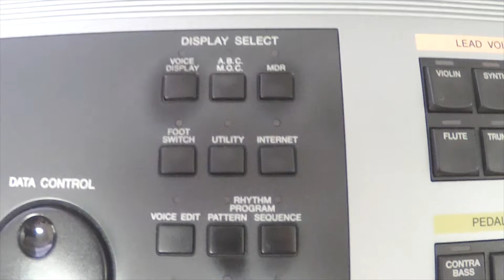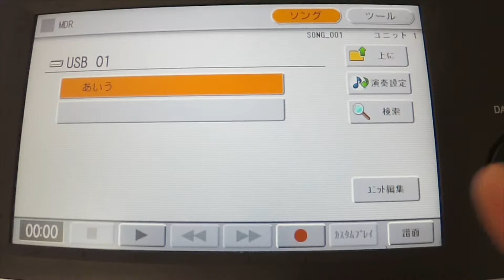#2 かおりん先生のエレクトーンこれだけ！講座 「レジストの保存方法①」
〜目次〜
00:00 あいさつ
00:08 レジスト保存方法（ユニット編集）
00:40 Rec機能を使って保存する方法
01:04 レジストデータを上書きする方法（ユニット編集）
01:22 Rec機能を使って上書き保存する方法

◆次回の音楽講座LIVE配信は
8月28日（日）15:00~16:00
の予定です。

ID検索は「@kaori-electone」